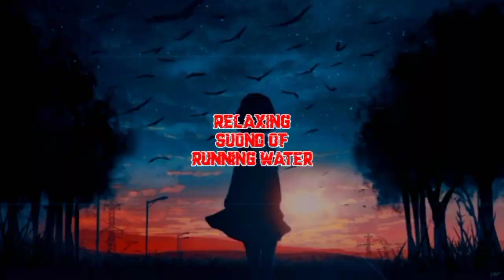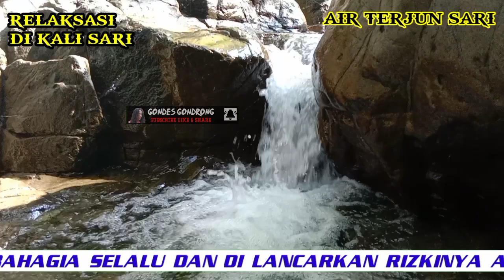RELAKSASI ‼️ DI KALI SARI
Terima kasih banyak telah mendengarkan dan meninggalkan umpan balik. Setiap hari, saya sungguh kagum akan semua dukungan hangat Anda dan itu sungguh menginspirasi saya untuk bekerja lebih keras lagi dalam menggarap musik saya. Semoga hari atau malam Anda menyenangkan!"